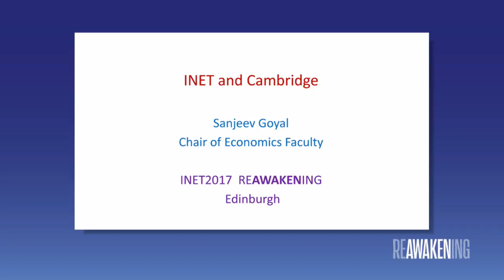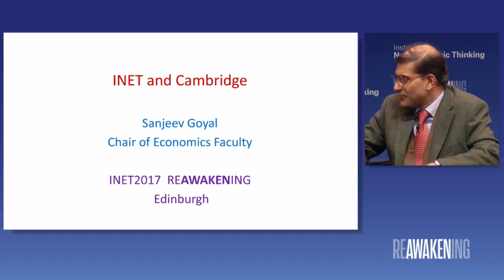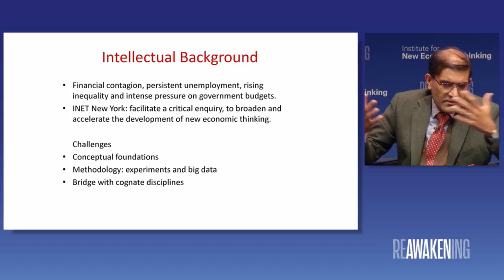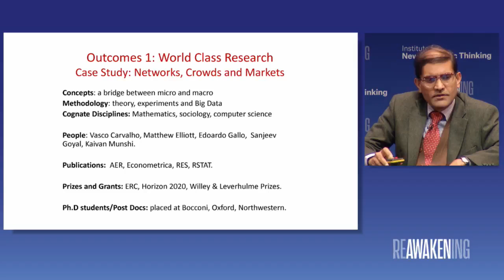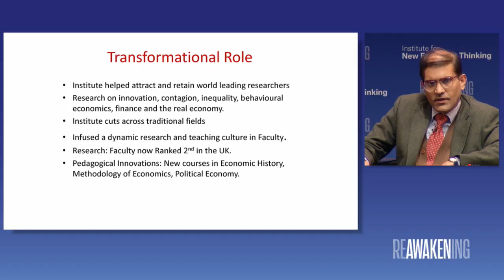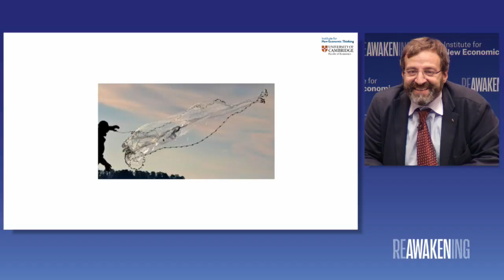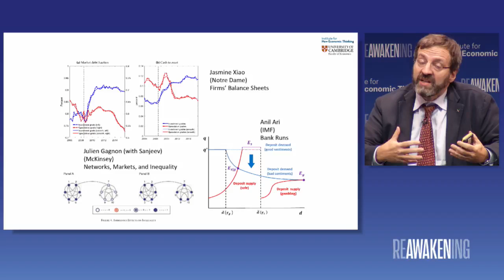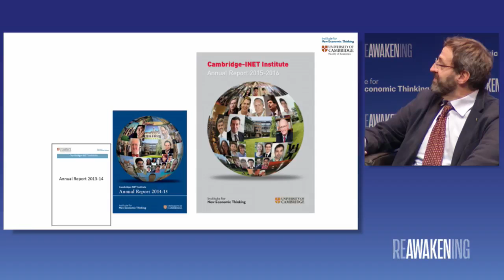INET and Economics in Cambridge